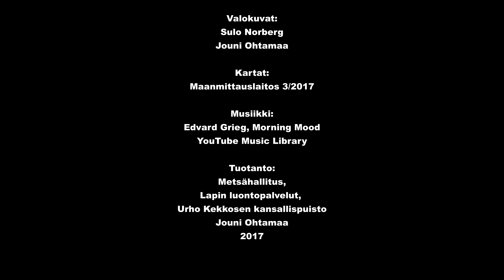Muorravaarakka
Urho Kekkosen kansallispuiston autio- ja varaustupa. / Urho Kekkonen National Park's Open Wilderness Hut and Reservable Wilderness Hut.

Suomen- ja englanninkieliset tekstitykset saatavilla.